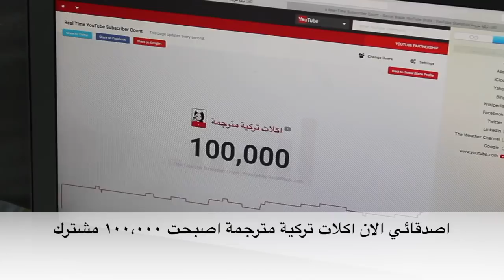الى جميع المشتركين100,000 تشكر ايديرم .. 100,000 أشكركم